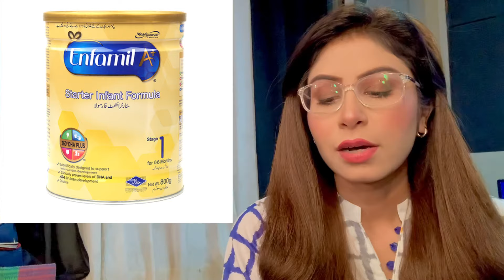Formula Milk good or bad? Best formula milk in pakistan. How to introduce to baby at what age ?